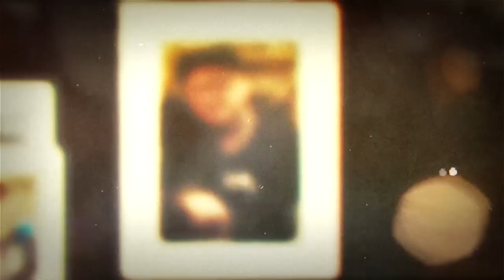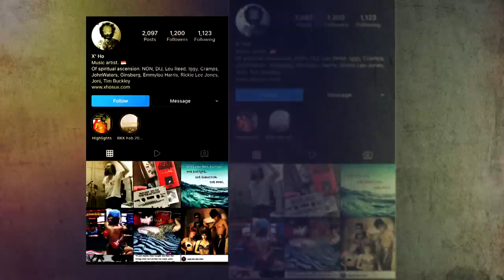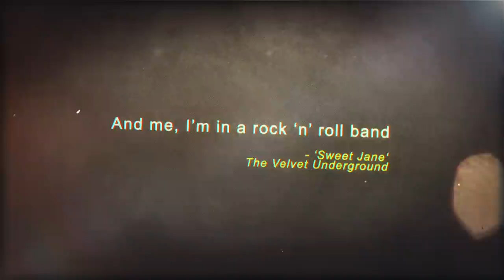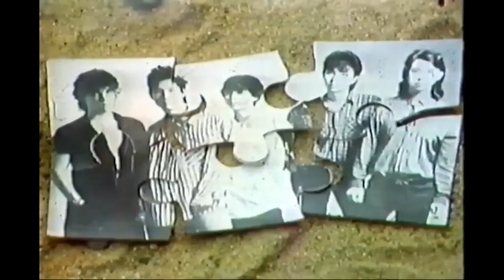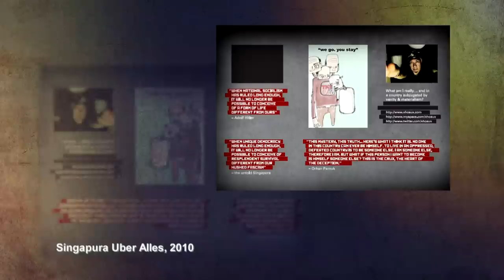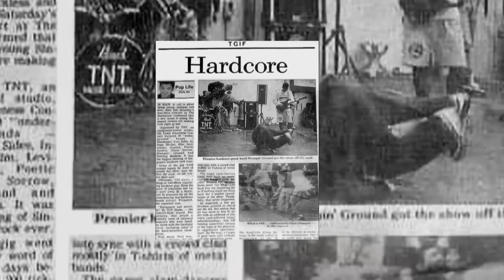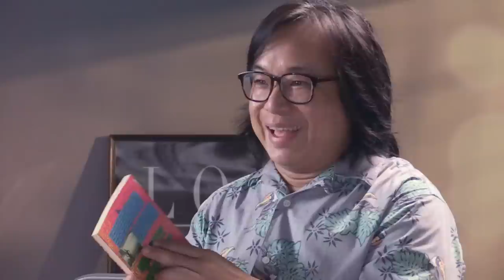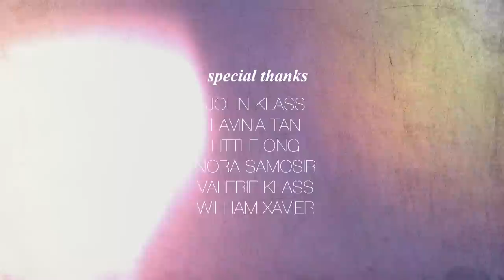Chris Ho: No Ordinary Punk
Who was the man behind the punk exterior that Chris Ho wore? Denise Tan, William X, and John Klass and Dick Lee are among the friends who give an insight into the personality and thinking of this local music icon.